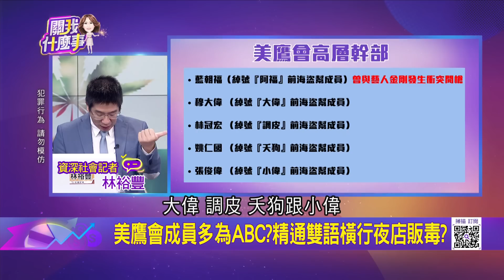台美破史上最大走私!"大麻磚藏家具"市價18億! 大麻走私操盤手起底!角頭出身台北"海盜幫"?│陳斐娟 主持│20230704｜關我什麼事 feat.林裕豐.高仁和